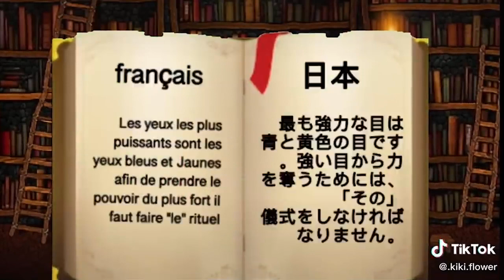｢ GCMV 」 Gacha Movie #717